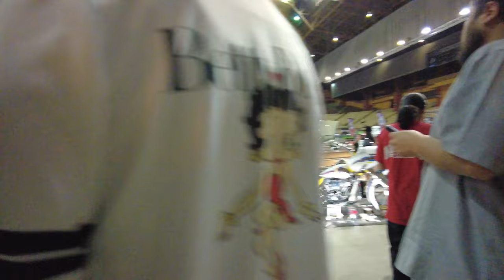🔥Lowrider Magazine Super car Show San Francisco 2023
THE HOP LOWRIDER  MAGAZINE DISTRICT SAN FRANCISCO 2023